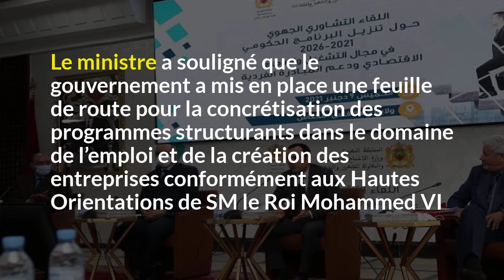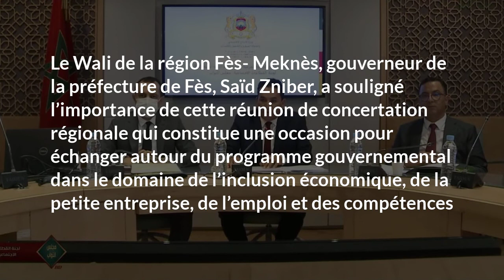Le gouvernement a élaboré des programmes d’emploi prenant en compte les spécificités territoriales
Le gouvernement a élaboré des programmes d’emploi au niveau national prenant en compte toutes les tranches d’âge et les spécificités territoriales, a affirmé le ministre de l’Intégration économique, de la Petite entreprise, de l’Emploi et des Compétences, Younes Sekkouri.